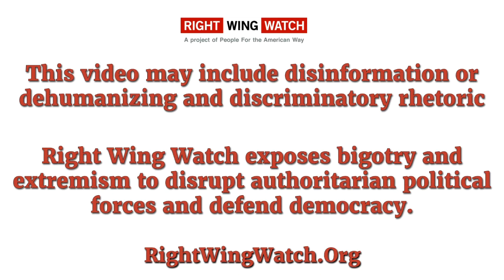RWW News: William Wolfe Says Politicians Must 'Exercise Authority' In Accordance With the Bible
In this clip, former Trump administration official William Wolfe declares that all elected officials, whether they are Christians or not, must exercise their authority in accordance with the Bible.